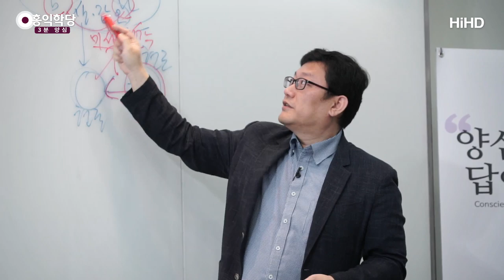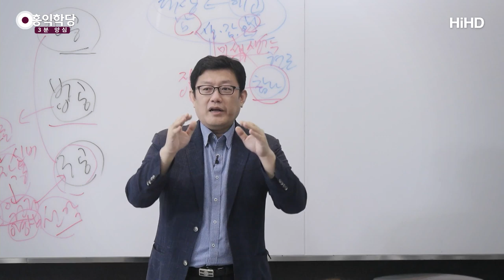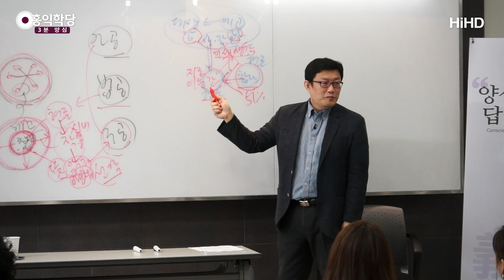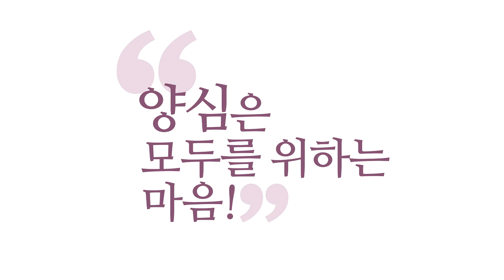[3분 양심] 아공체험의 실체 _홍익학당.윤홍식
(190601 화엄경 초발심공덕품) "모르겠다!"하고 "오직, 내가 존재할 뿐!", "모른다!"
에고의 이런 나와 남을 나누는 판단에 대해서는
어느 게 내 살인지, 어디까지가 내 몸뚱이인지,
내 이름이 뭔지 "모르겠다!" 해 버리고,
"모른다!"라고 무시를 하시라는 거예요.
멈출 수 있는 건 아니에요.

무시를 해 버리시고, 오직 내가 존재한다는 느낌에만
집중하시면 참나가 또렷해집니다.
참나가 현존하게 되면 어떤 현상이 일어나는 줄 아세요?
나와 남이 찢어져서 그렇게 방대하던 세상이
딱 축소돼가지고, 지금 참나가 알아차리고 있는
요 지금 이 순간의, 지금 이 순간의 마음만이
딱 내가 경험하는 전부라는 게 딱 나옵니다.
막 생각·감정·오감이 확장돼 있었던 거예요.

자, 보세요!
오감도 지금 느낀 오감만 여러분 느끼셔야 하는데, 어떠세요?
과거의 맛있었던 거, 막 다 기억하고 있죠?
오감도 확장돼 있어요. 그렇죠?
과거, 막 미래 경험할 것도 미리 막 상상해보시죠,
시각적으로?

내가 오늘 저녁에 뭐 해서 뭘 하고 막...
지금 나타나지 않은 오감까지 내 마음에는 나타나 있어요.
그럼 컴퓨터에 창을 엄청나게 띄워놓은 격이에요.
번잡하죠? 창에 막 생각·감정·오감 다 떠 있어요, 창이.
그걸 억지로 못 내립니다.

"몰라!" 해버리시고, "몰라!"하고 딱 참나상태로 보시면
딱 지금 내가 경험하는 그것만 창이 딱 떠 있어요.
그게 뭐냐? 지금 경험하는 오감.
지금. 그럼 벌써 깨어있으니까, 생각·감정도 줄어들었겠죠.

벌써 지금 경험하는 오감.
감정은요? 평안함이 지배하고 있겠죠, 참나랑 함께 있으니까.
큰 근심 걱정에서 벗어나 있겠죠.
생각은요?
"몰라!"를 했으니 생각도 최소화돼 있지 않겠어요?
최소한의 생각·감정·오감으로 이루어진
지금 이 순간, 현존하는 마음만 딱 느껴집니다.

그 외에 다른 건 안 느껴져요. 왜?
참나가 51% 이상 지배하면 생각이 더 못 뻗어 나가니까,
에고가 알딸딸해져 있어요.
에고의 이런 미세한 생각으로부터 여러분이 좀
벗어나 있어요.

그래서 나와 남을 그렇게 못 따집니다.
아주 없진 않겠지만, 참나가 더 강력하면
그 미세한 생각의 지배를 덜 받기 때문에,
여러분은 나와 남을 활발하게 못 따지고 있어요.

그래서 의식이 확장되지 않고, 딱 고만해갖고 있습니다.
그래서 참나의 힘이 더 강해지면
에고의 미세한 생각이 더 줄어들면서 여러분,
아예 우주가 사라져 버리는 체험까지 가능하고.

우주가 나타나 있더라도,
지금 여러분이 참나상태로 제 얘길 들으시면,
제 얘기도 들리고, 제가 남이라는 것도 알겠지만,
제 얘길 보고 듣고 하는 그 마음이 여러분 수중 안에
딱 들어와요.

참나가 더 강해져서 보고 있기 때문에,
참나가 더 강해진 게 이게 51%입니다. (51% 이상)
이렇게 자세하게 안 해 줍니다, 여러분.
들으시고 이거는 그냥 머릿속에 그렸다가 그대로 해보세요.
이게 강력해지면 요게 수중에 딱 보입니다.
내 손안에 있는 것 같아요, 내 마음이.

이때 여러분이 뭐라고 느끼냐면 "내가 우주다!" 느껴요. 왜?
지금 내가 보고 느끼는 것 외에 다른 우주를 상상할 수가
없어요. 왜?
생각이 지금 최소화돼 있기 때문에,
참나의 강력한 힘으로, 참나는 이것 또한 나와 남이라고
판단하지 않아요.

에고가 지금 활발하진 않단 얘긴 뭡니까?
이거를 참나 입장에서 남이라고 생각하지 않아요.
전체를 통으로 하나라고 여기고 있습니다.
통으로 인식하고 있어요.

여러분 마음을 통으로 한 덩어리로,
참나랑 둘로 보지도 않으면서 알아차리고만 있어요.
그러니까 이 외에 다른 우주가 있다는 생각을
할 수가 없어요. 나와 남을 안 가르니까.
아주 안 가르진 않겠지만, 에고가 돌아가는 한에는
이미 힘을 잃어버립니다.